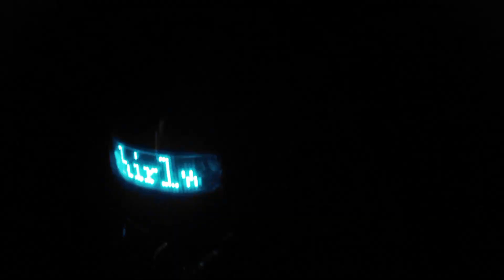Waco Tornadoes Arena Football Hype video